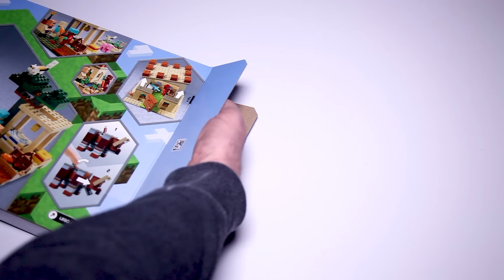Lego Minecraft 21160 The Illager Raid Speed Build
A detailed look at the Lego Minecraft 21160 The Illager Raid with 4 Minifigures and 3 Minecraft locations – a flat-roof desert house, trading post and a field with crops.
Special Thank You to Lego for sending me this set to build.

Pieces 562
Price $59.99

Action-packed, Lego Minecraft adventure with inspiring environments, cool accessories and favorite characters from the popular computer game. With 3 Minecraft locations – a flat-roof desert house, trading post and a field with crops – builders rearrange the set to create endless scenarios. The fun continues indoors by detaching the house roof. As well as friendly Villagers, Illagers, Vindicator and a range of animals and accessories. The biting Ravager is big enough for a Minecraft figure to ride on and has jaws that open and snap shut. Bring Minecraft action to life with LEGO bricks and figures.